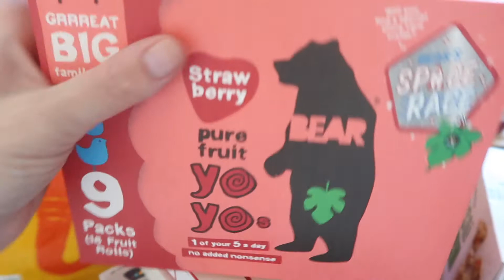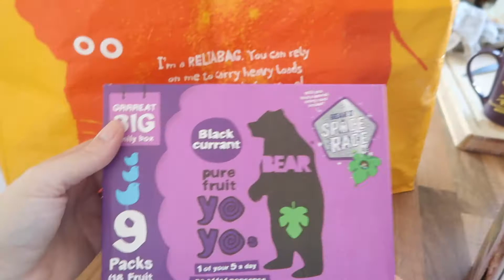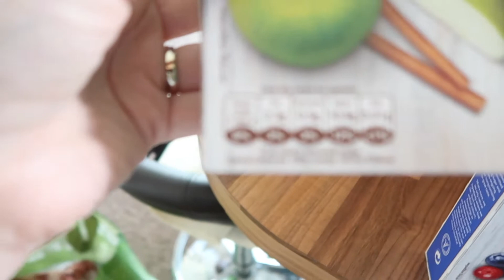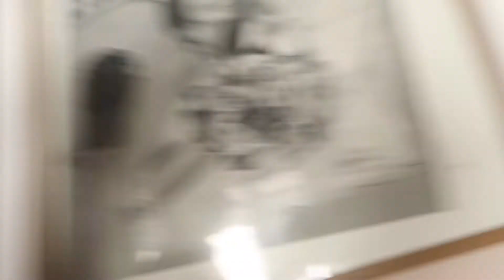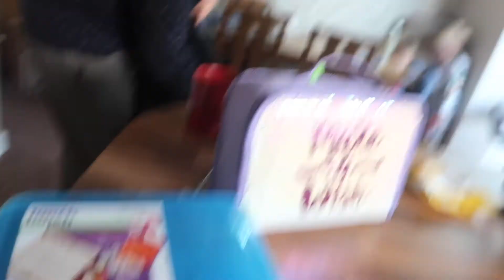BUTTONS ARE TRICKY | Clarke Family Adventures Vlogs | 25th September 2018